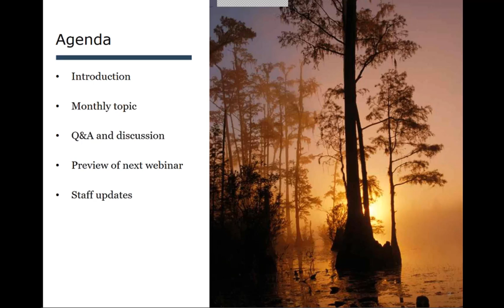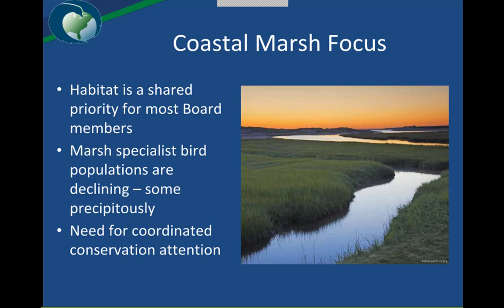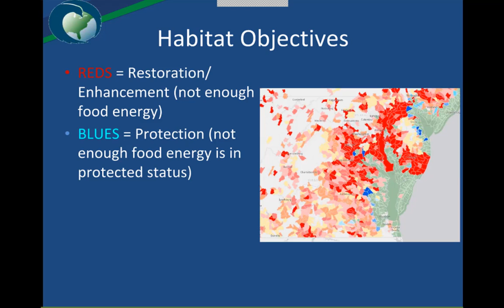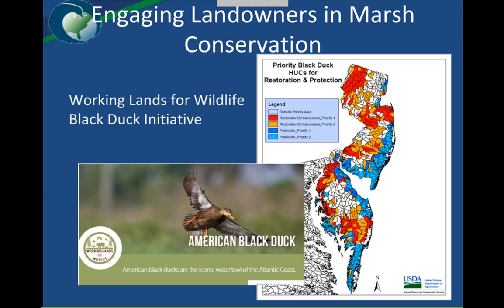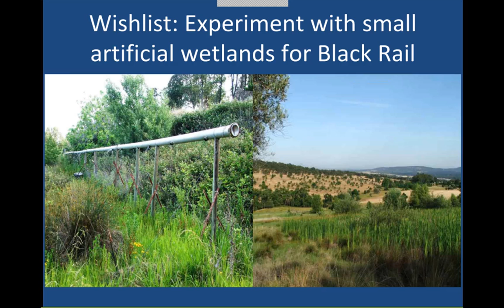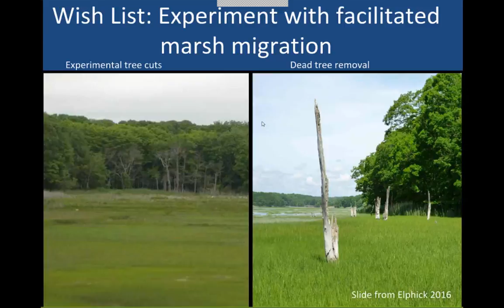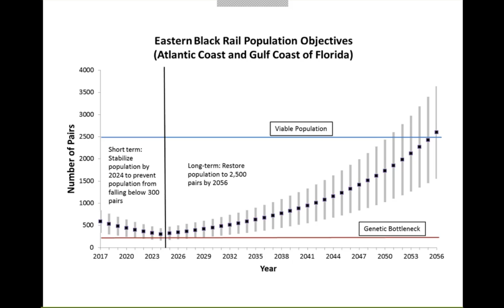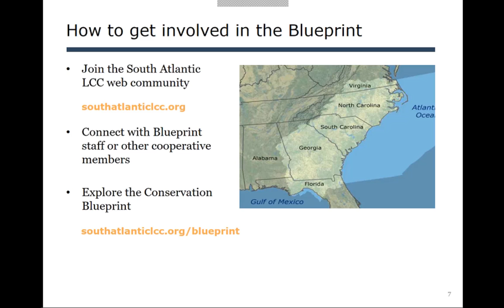Third Thursday Web Forum: Conserving coastal marshes through flagship species (9-20-18)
Recording of the September 20, 2018 South Atlantic Third Thursday Web Forum. This month's topic is "Conserving coastal marshes through flagship species" with Aimee Weldon, Coordinator, Atlantic Coast Joint Venture.